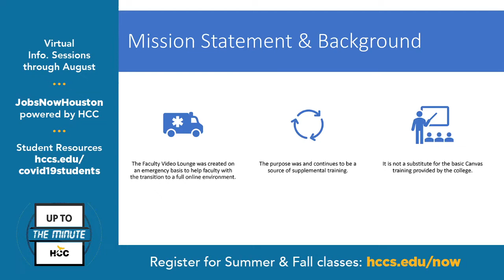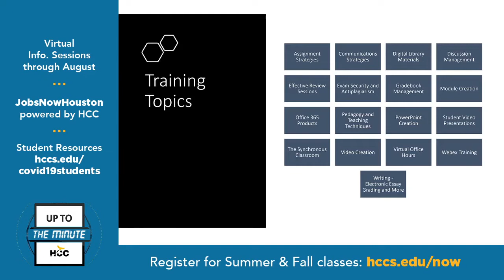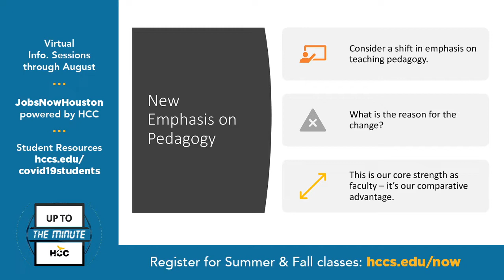HCCTV Up To The Minute: June 8, 2020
On today’s Up To The Minute Richard Gosselin, Economics Instructor/Online Transition Team, talks about the first day of summer classes and the amazingly quick turnaround to remote instruction, while Dr. Nithy Sevanthinathan, director of International Student Services, discusses programs and applications for foreign students.

To learn more about International Student Services – as well as summer and fall registration or COVID-19 – go to:

hccs.edu/covid19students
hccs.edu/health-notice
hccs.edu/now